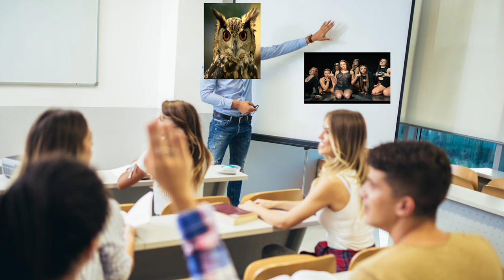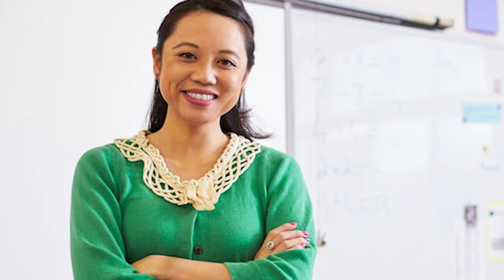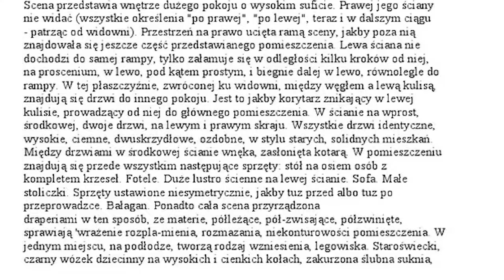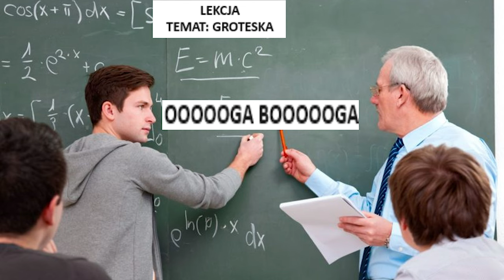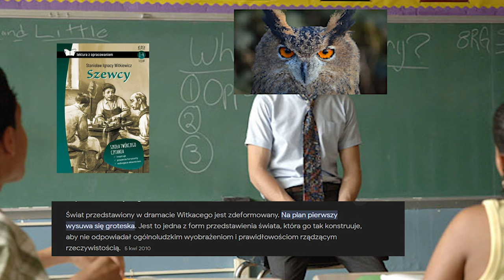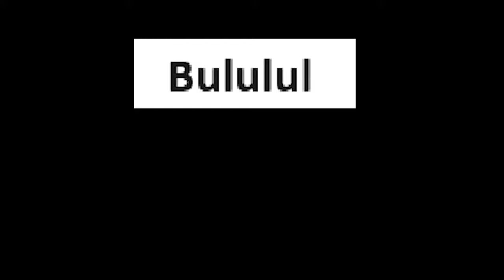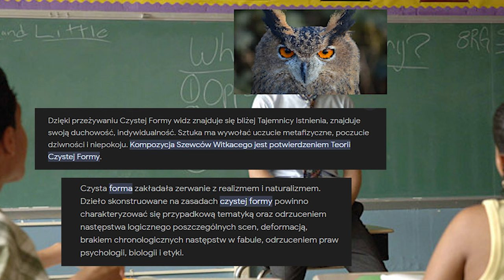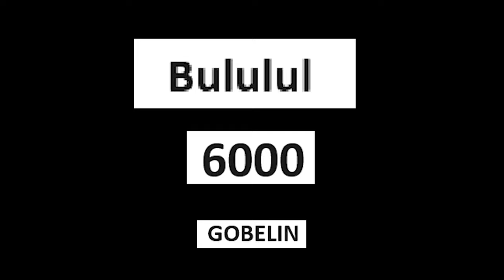GROTESKA SATYRA PARODIA ABSURD CZYLI KONWENCJE LITERACKIE NIE MAJĄ SENSU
Niektóre konwencje literackie to jest w sumie mocny szit, groteska i absurd oceniam na naprawdę trudne, zwłaszcza w szkolnym wydaniu. Proszę rozsiąść się wygodnie, omawiam motywy literackie i cechy konwencji, następnie proponuję specyficzne omówienie Tanga Mrożka i Szewców Witkacego.

🦉  Oglądaj i poleć puchacza dalej (to dosłownie paliwo w trakcie daily dla mnie)🦉